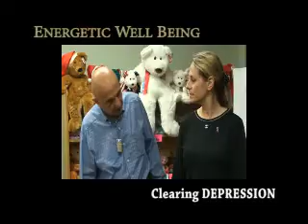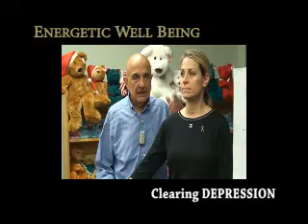YUEN METHOD - CLEARING DEPRESSION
CLEARING DEPRESSION

This is a demonstration of Yuen Method Full Spectrum Wellness.

The Yuen Method is a revolutionary approach to quickly eliminating pain and other symptoms.

ENERGETIC WELL BEING© (EWB)
Revolutionary Energy Work

The EWB Process is a tool of empowerment, transformation, rejuvenation, and regeneration!

LeRoy Malouf teaches others to take charge of their own health and well being. He is committed to assisting clients in creating significant breakthroughs and sustainable improvements in their lives.

BS in Mechanical Engineering, M.I.T.
MS in Managerial Behavior - Sloan School of Management, M.I.T.
Founder LMA Inc. Clients include: US Department of Labor, Bank of Montreal, American Express, Whirlpool Corp
Consultant and Instructor since 1961